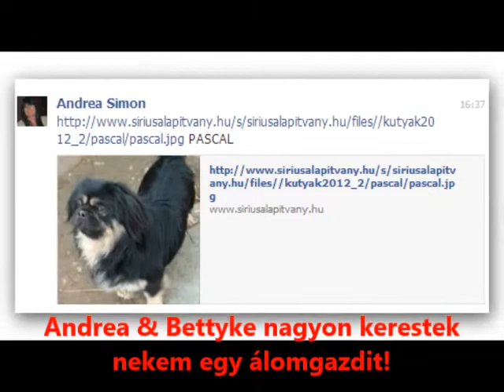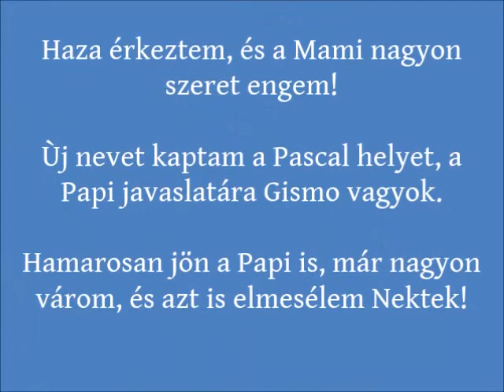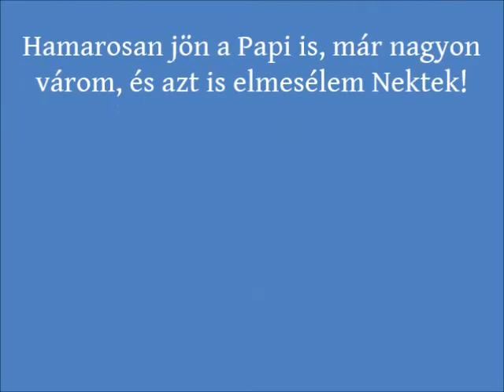A halálsorról a szeretetbe, egy kiskutya újboli hazatalálása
Pascal/Gismo-t a gazdája leadta a sintértelepre kioltani az életét. Megmentették, új gazdira talált!

Sok filmem van ám, keressél

Angie Lady Weboldala:, nekem is lesz!
Itt a testvérkém, Angie Lady éhes...